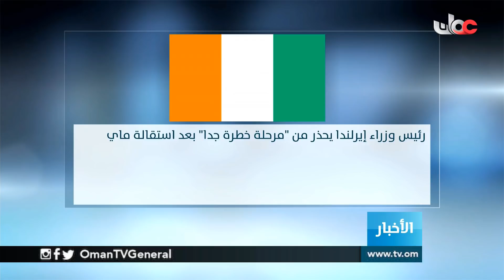أخبار_العاشرة | الجمعة 24 مايو 2019م